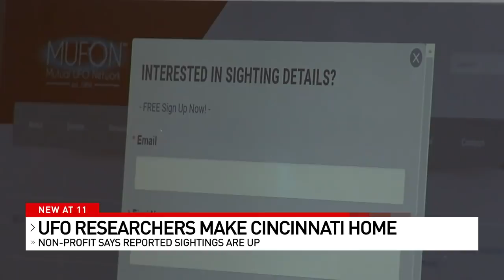UFO researchers make Cincinnati home, say unidentified sightings are up